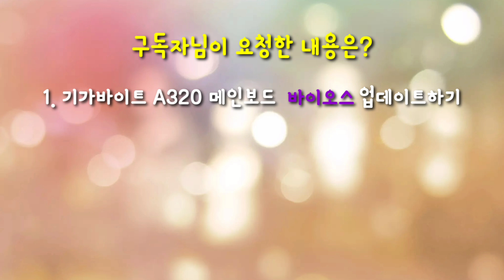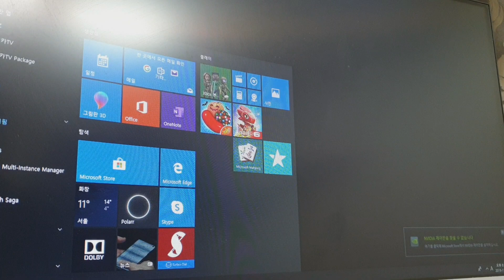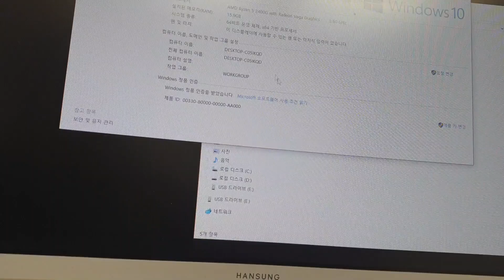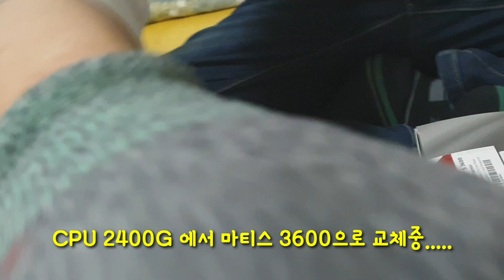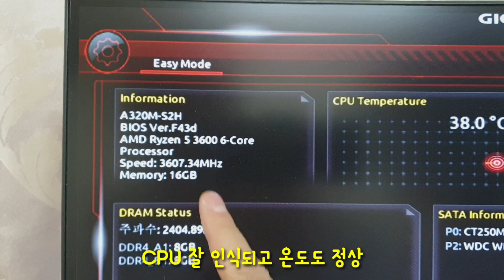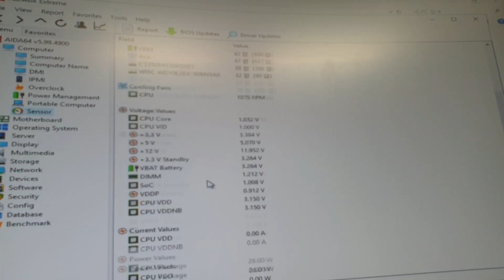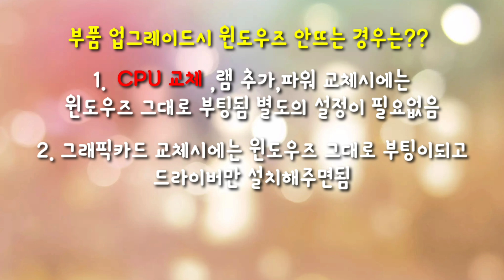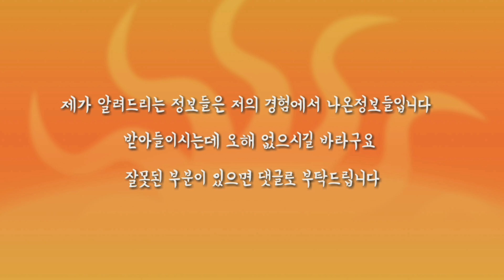컴퓨터 수리 유튜브 구독자분 컴퓨터 마티스 3600 CPU 업그레이드하는데 잘안되네??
00:16 구독자님 집에 방문했어요 ^^
00:45 오늘 작업할 부분은?
01:50 기가바이트 메인보드 바이오스 업데이트
04:32 CPU와 파워교체
06:43 CPU업그레이드 했는데 윈도우즈가 안뜬다??

오늘은 감사하게도 유튜브구독자분이 컴퓨터 업그레이드를 하고 싶다고 불러주셔서 출장을 갔네요 ^^
기존 2400G CPU에서 마티스 3600 CPU로 바꾸기위해서 바이오스도 업하고 파워도 500W에서 600와트로 바꿔달라고하시네요
CPU 바꾸고 순조롭게 작업이 되는가 했는데 이런 윈도우즈가 안뜨네요 ㅜㅜ
천천히 작업해볼게요

매장위치:경기도 평택시 서정동 343-22번지 바로컴퓨터
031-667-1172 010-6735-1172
카카오톡ID:barocomputer